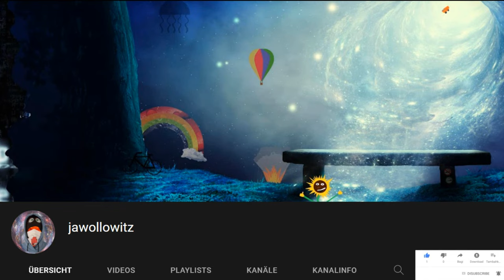die 3 kuriosesten Meditation Formen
0:00-0:03 Einleitung
0:03-0:13 Lach Meditation
0:13-0:21 Tanz Meditation
0:21-0:38 Osho-Dynamische Meditation
0:38-1:02 Abspann